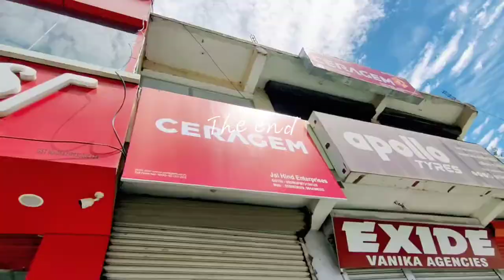Pithoragarh City Local traveling.. RTO Road Base Hospital Pithoragarh..